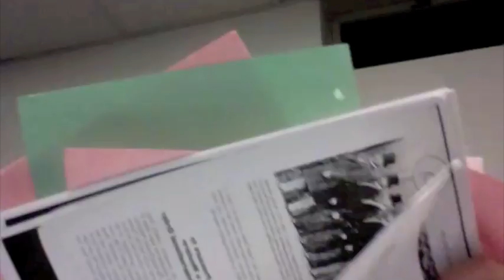CoD Cranks - Microsoft and QUADruple Cheeseburgers